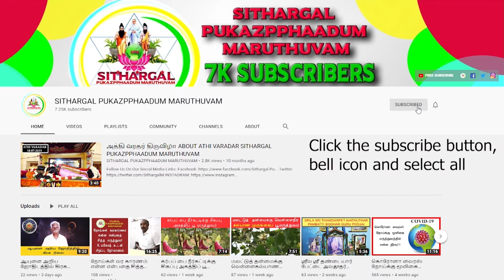சரம், ஸ்திரம், உபயம் ராசிகள் பயன்கள் ASTROLOGY